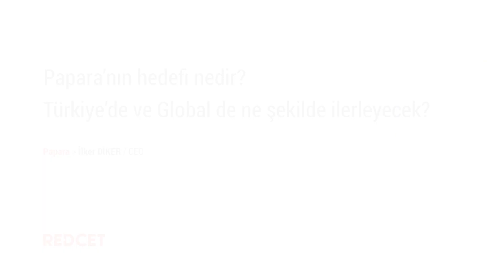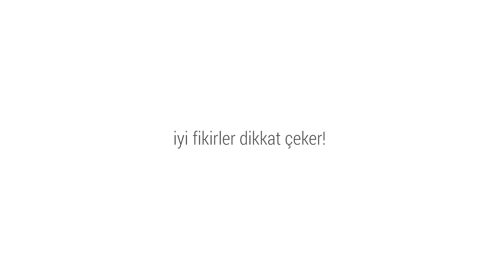Papara fikri nasıl çıktı, ne kadar büyüdü?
Papara’nın sektörün ihtiyaçları doğrultusunda oluştuğunu söyleyen İlker Diker, Fintech teknolojisinin son on yıldır oldukça büyüdüğünü ve bankaların ilk zamanlar Fintech teknolojisini rakip olarak gördüğünü ancak zaman içinde bankaların da bu teknolojiyle birleştiğini ekliyor.

Türkiye’de ise Fintech teknolojisinin son beş altı yıla dayandığını söyleyen İlker Diker, Türkiye’de elektronik para lisansı olan yalnız on şirket olduğunu da belirtiyor. Bu şirketlerin yalnızca mevcut müşterilerine yardımcı olmak için bu lisansı aldığını ancak Papara’nın ise bambaşka bir müşteri deneyimi oluşturma amacı olduğunu ve bu noktanın da kendilerini farklı bir noktaya taşıdığını söylüyor.

On üç ayda toplam dört yüz bin kullanıcıya ulaştıklarını söyleyen İlker Diker, yaklaşık 1.2 milyar TL’lik hacime ulaştıklarını ve bir senelik bir süreçte oldukça büyük bir başarı gösterdiklerini ifade ediyor. İlker Diker, Papara’nın bulunduğu coğrafyada Unicorn olmak için yola çıktığını ve dünyada bir çok benzer iş modelini yapan Fintech'lerin servislerini barındıran bir platform olduğunu belirtiyor.

Bu sebepten de rekabetin oldukça yüksek olduğunu söyleyen İlker Diker Papara’nın 2018 senesinde mevcut servislerine uluslararası para transferinin yanına uluslararası alışveriş imkanı sağlayacağını ve bu sayede de rekabet şansını ciddi seviyede arttıracağını dile getiriyor.